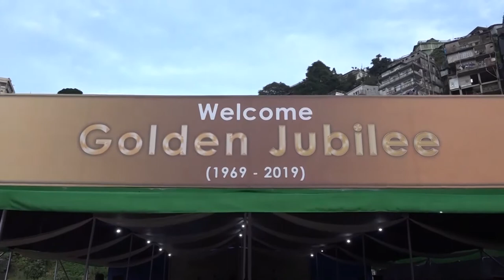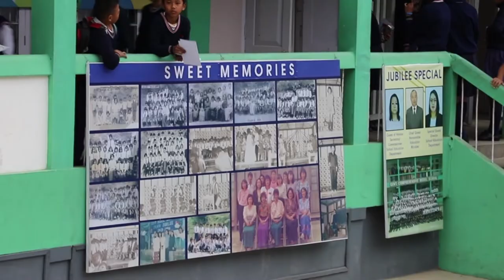Govt. Comprehensive Model School (SLDP), Mizoram